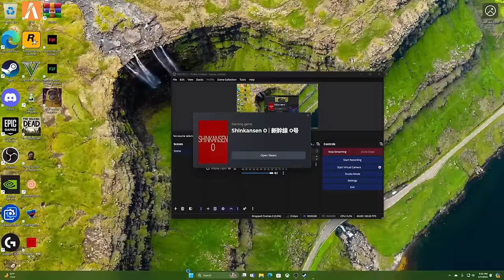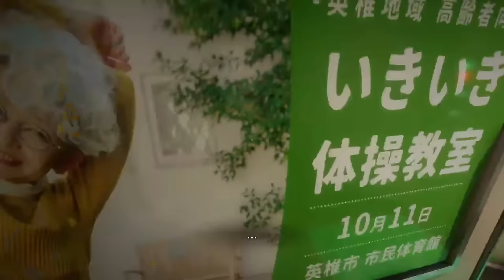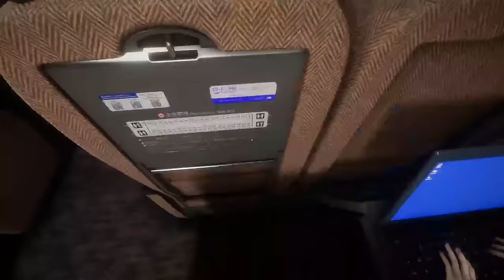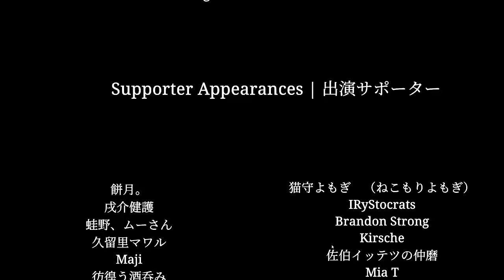THE HAUNTED TRAIN THAT NEVER STOPS [Chillas Art]